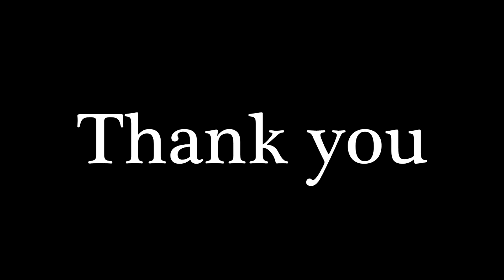Funny Moments & Fails | 200 Subs Special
I just reached 200 subs this morning (November 20th, 2014) and it feels so unreal D:

Just know that I am deeply grateful for all of your continuous support and that I love each and every single one of my 202 subs (current number)

XOXO
Susie Qute

Song: Kasbo - Motionless